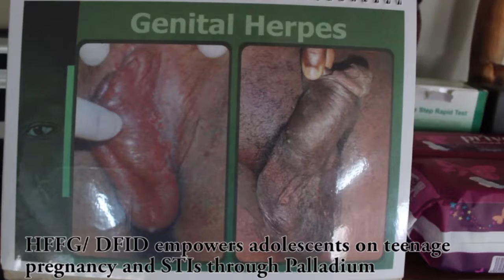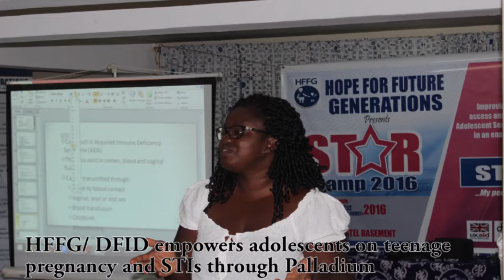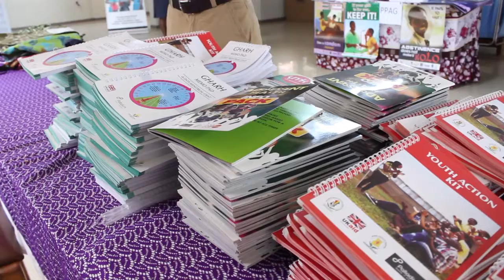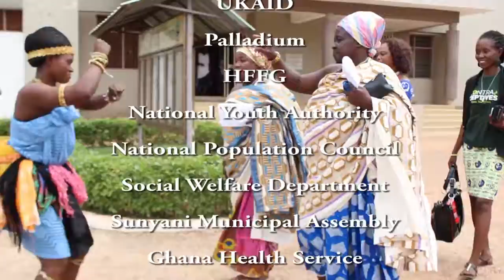Star Camp 2016: Where Little Stars Showed Unique Brightness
As part of our many projects championing the sexual and reproductive health and rights (SRHR) of adolescents and youth, HFFG partnered UKaid through the Palladium group to organise Star Camps for young people to have access to SRHR information and services, and gain life skills.

Project: Ghana Adolescent Reproductive Health Project